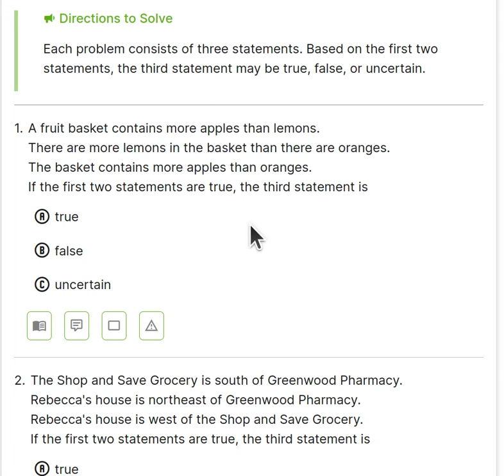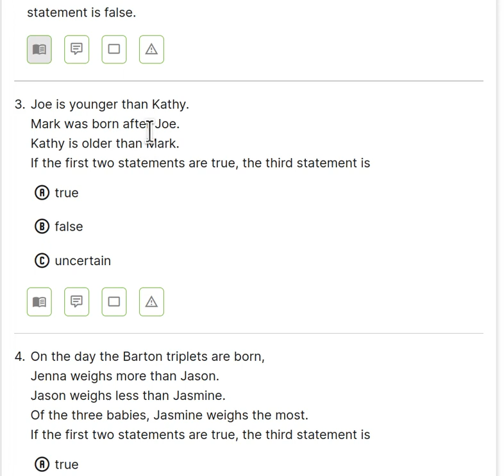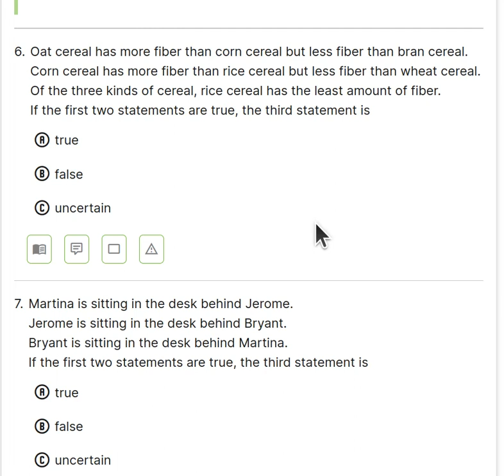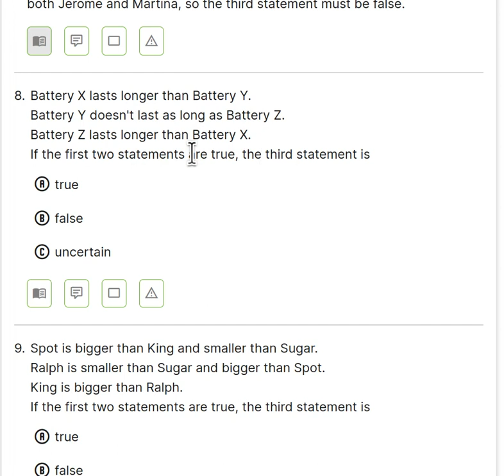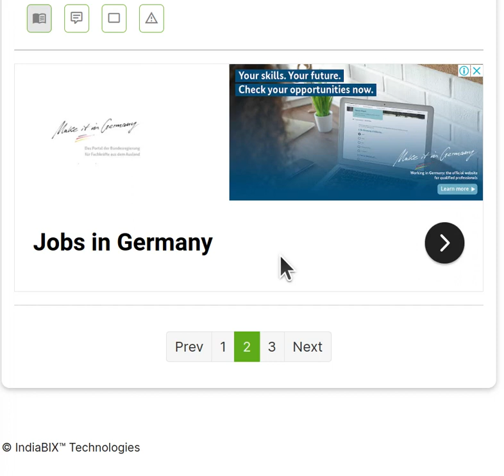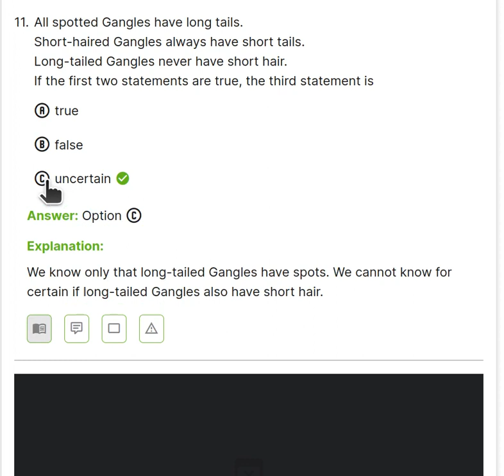Reasoning series - Logical Problems Part 2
Attempted some logical problems (unedited)